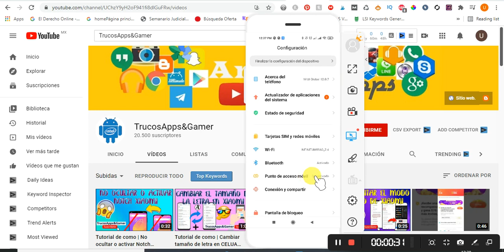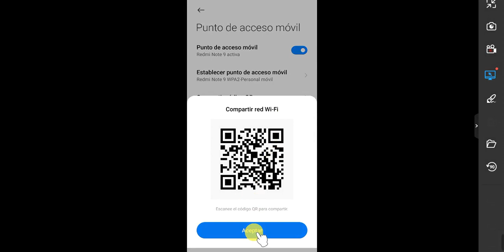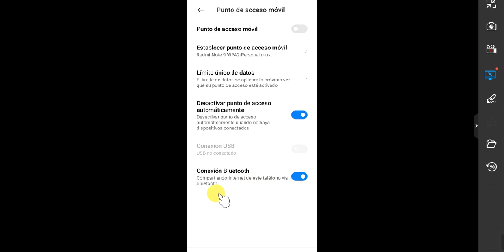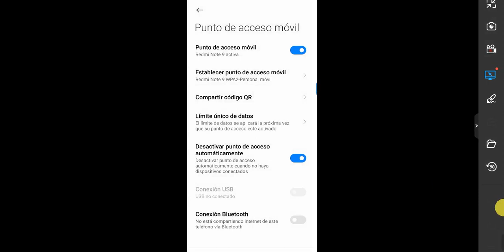4 formas de compartir INTERNET WIFI de tu celular a celular | TU ANDROID EN UN REPETIDOR WIFI XIAOMI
4 formas de compartir INTERNET WIFI de tu celular a celular | TU ANDROID EN UN REPETIDOR WIFI gratis
¡ESTE MÉTODO FUNCIONA PARA COMPARTIR WIFI A CUALQUIER TIPO DE DISPOSITIVO! (Android, iOS, iPhone, PC)